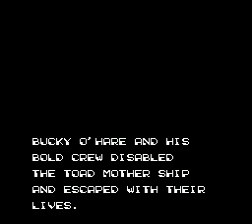Bucky O'Hare NES ending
The ending of Bucky O'Hare NES